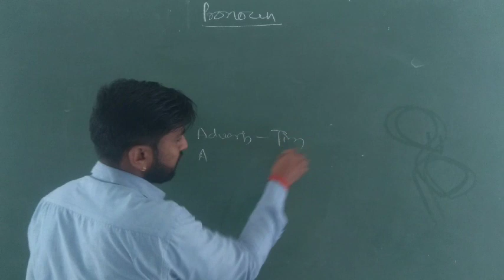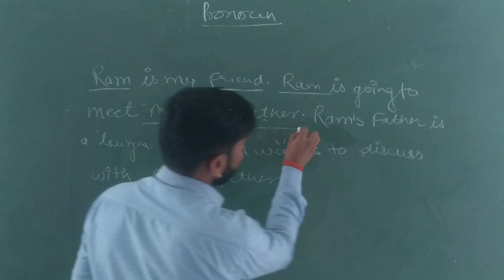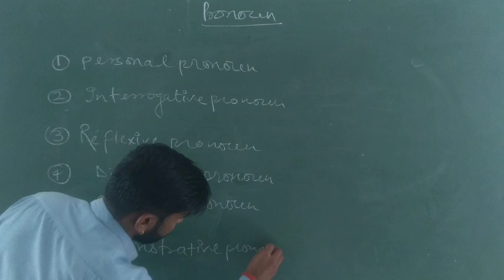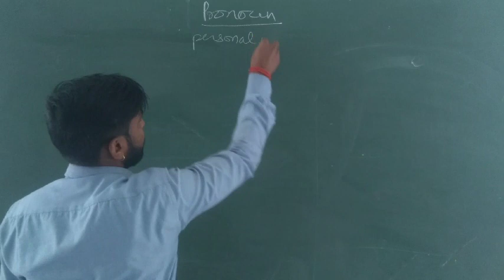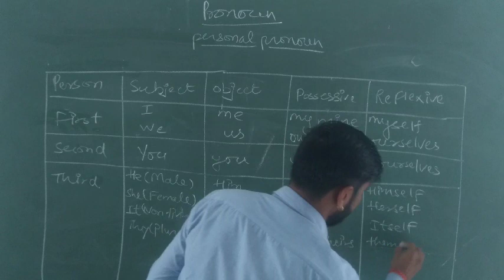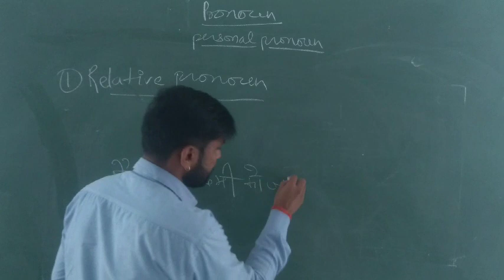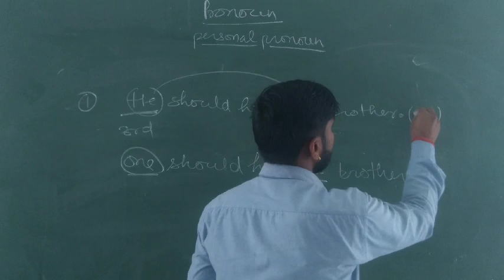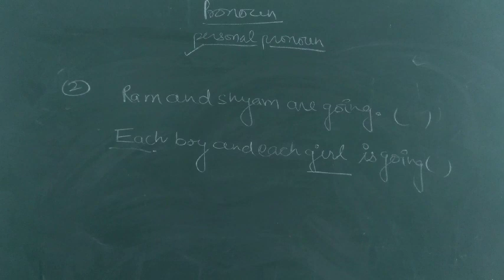Pronoun |LEARN PRONOUN IN A EASY WAY | Part 01 | EDUVERSE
If you feel this video is informational and important for you,

Eduverse a smart way of learning.
imprortant links are given below

Synthesis /Non - Finite Verbs

Syntax(Articles)

harshad mohan,
harshat vishkarma,
harshad vishkarma,
harshit mohan,

eduverse
adoovrs
advers
advers
eduverse
aduverse